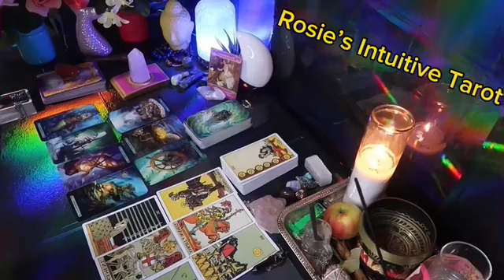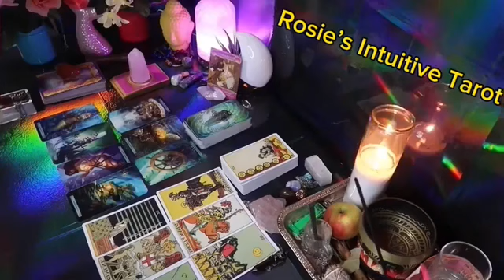AQUARIUS ❤️I HAVE NEVER SEEN THIS MANY CHANGES IN ONE READING!” 💗🫢 NOVEMBER LOVE TAROT READING🤩🔥😍